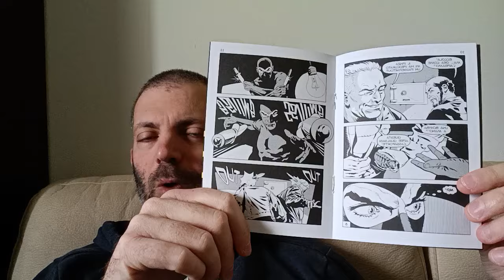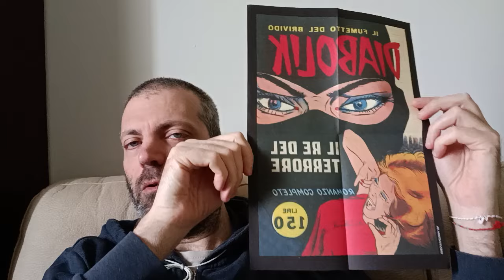Mostre su Diabolik a Cadorna e Alessandrini al Wow.